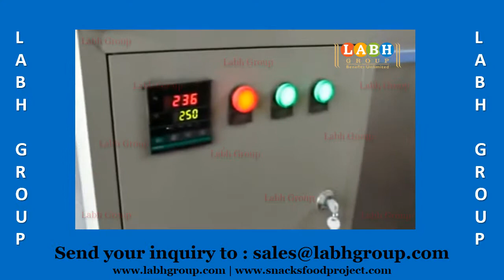World Best Roasted Peanuts Production Machines Factory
• 25+ Years of Experience
• Global Presence in 100+ Countries
• 10000+ Customers Worldwide

 - Potato Chips
- Banana Chips
- Plantain Chips
- Cassava Chips